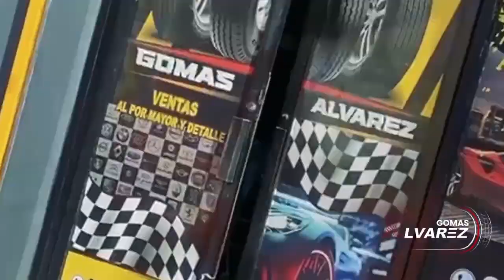MIRA CUANTO CUESTA LA NUEVA CASA DE BAD BUNNY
ANUEL AA DEJARA AYAILIN EN LA CALLE